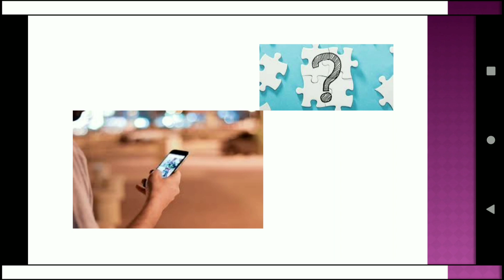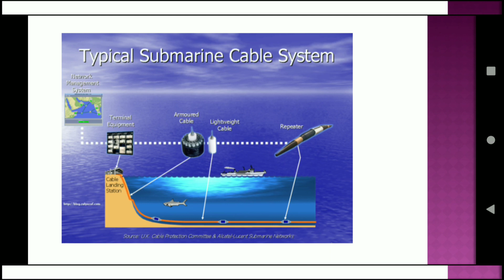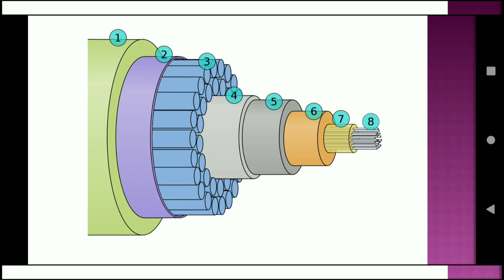HOW INTERNET WORKS || SUBMARINE CABLE || OPTICAL FIBER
Namaskaaram Dosto,
is video mein maine aapse bahut confusion baare mein baat ki hai. Aap sabhi confused honge ki INTERNET WORK kaise karta hai.
Is video m easy words m maine bataya hai ki internet kaise work karta hai.

||JAI HIND ||
VANDEMATRAM